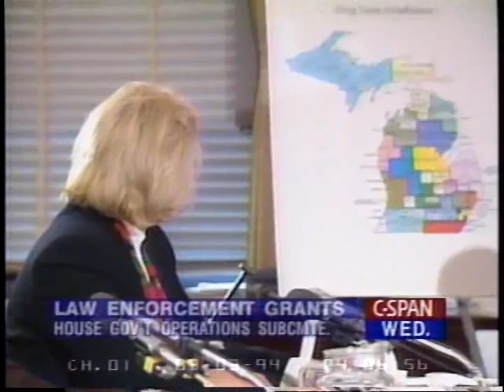Law Enforcement Grants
Law Enforcement Grants - House Oversight Committee - 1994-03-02 - Product 54991-1-DVD - House Committee on Government Reform and Oversight. Subcommittee on Government Information, Justice, Transportation and Agriculture.  Witnesses testified on law enforcement grants for various regions.   Filmed by C-SPAN. Non-commercial use only.